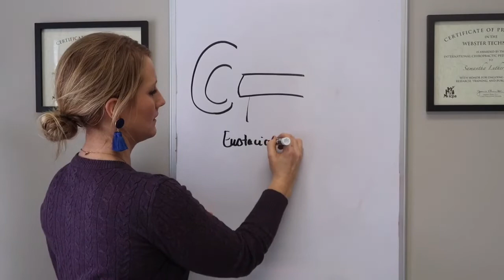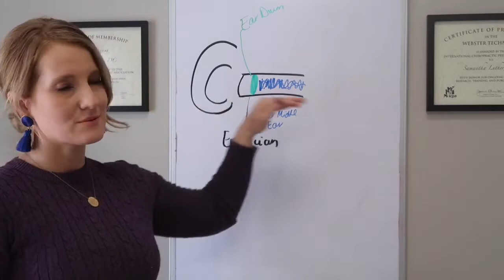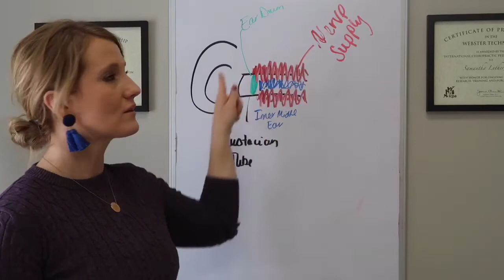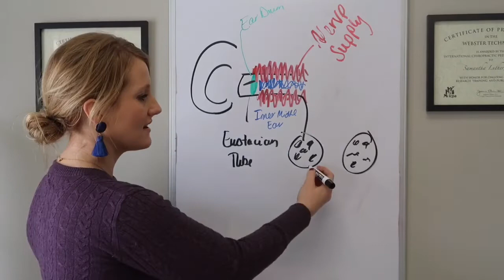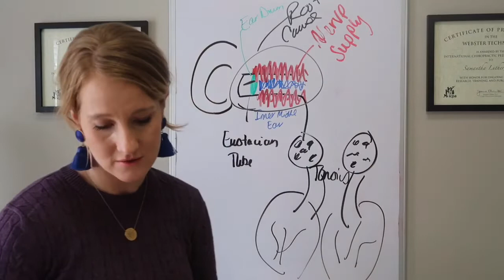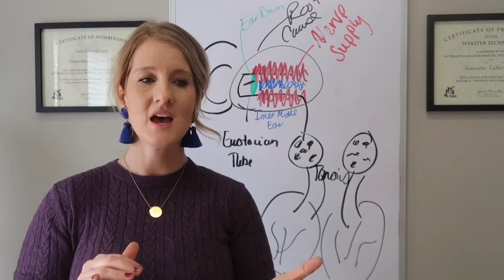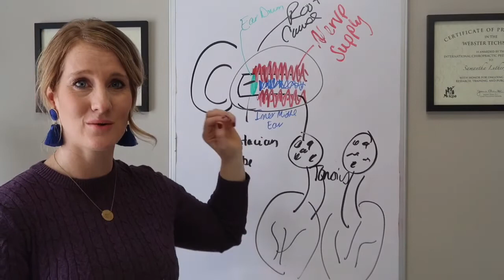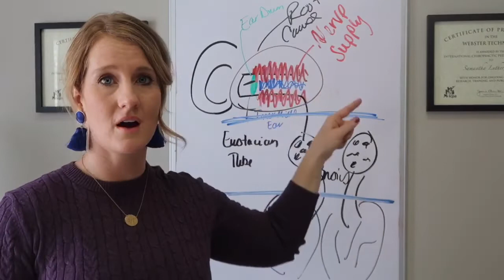Ear Infections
Discover the missing link! Understanding WHY ear infections happen and what you need to know to help prevent them.